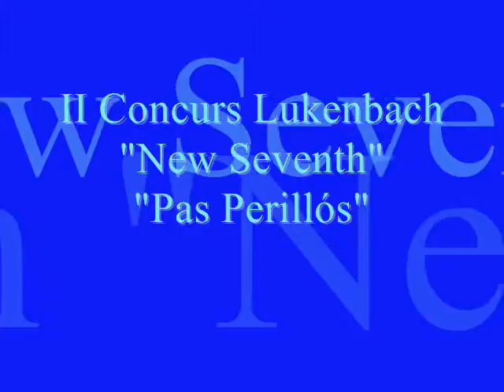New Seventh (Luckenbach)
Grup New Seventh Abril del 2008.
Luckenbach